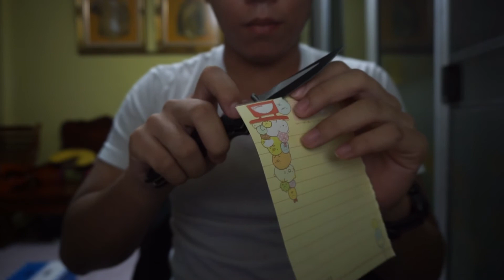Review LAND 901 มีดยอดนิยม ราคาถูก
blade : 8cr13mov stainless steel
handle material : G-10
Locking Mechanism : Liner lock
Blade Shapes : tanto
blade length : 3.5"
handle length : 4.5"
blade thickness : 2.8mm.